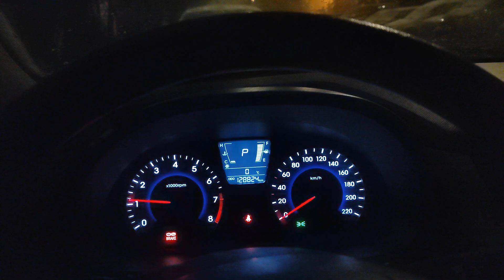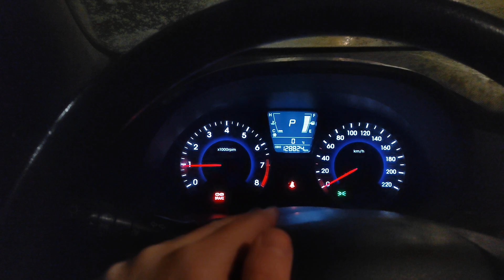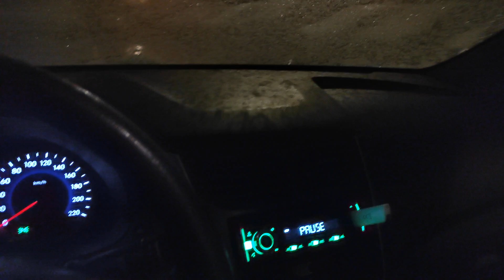Вот что такое корейский автомобиль!!! Смотрите